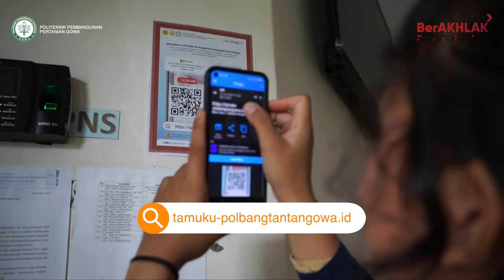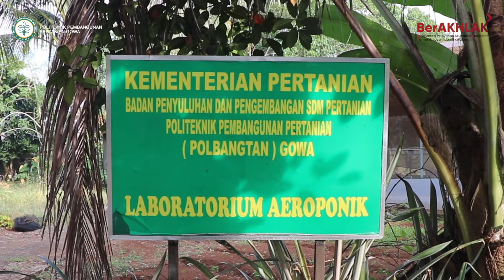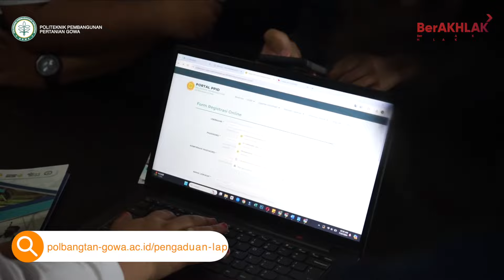Profil Layanan Publik Polbangtan Gowa